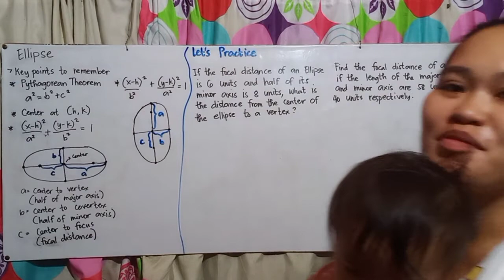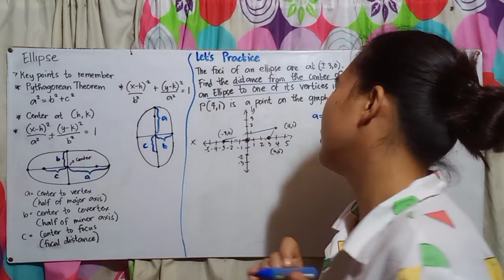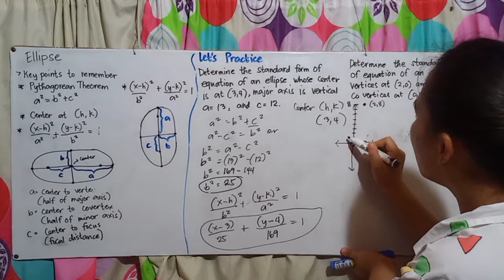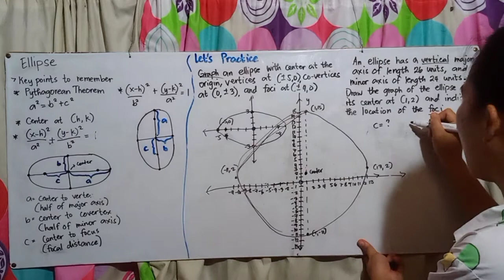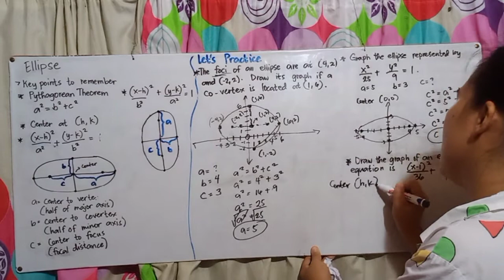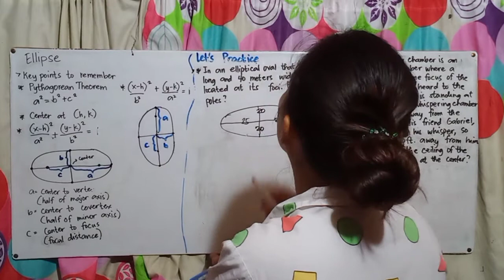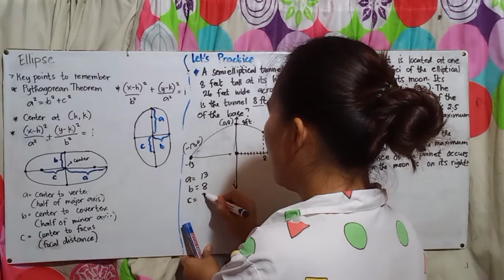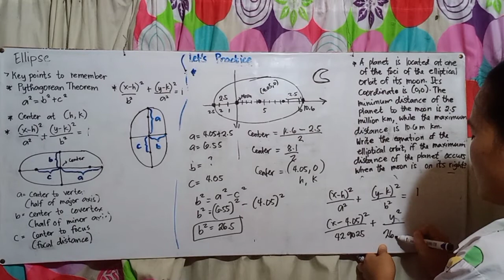ELLIPSE (Properties, Graphs, Real life Examples)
This is a recorded video lesson intended for my students in PRECALCULUS.